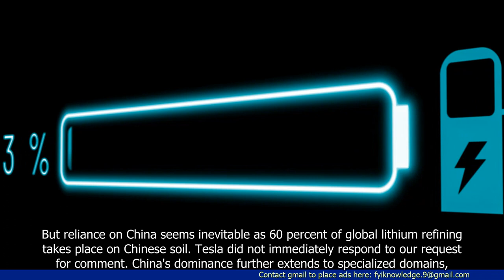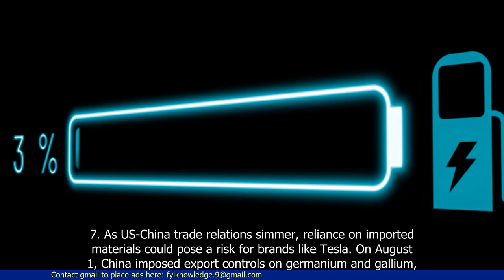China's Grip on Tesla's Battery Supply Chain Highlighted in New Report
- China's control over Tesla's battery supply chain is highlighted in a new report.
- The report suggests that Tesla relies heavily on Chinese suppliers for its batteries.
- China's dominance in the battery industry raises concerns about the security and sustainability of Tesla's supply chain.
- The report also raises questions about Tesla's ability to diversify its battery supply chain and reduce its dependence on China.